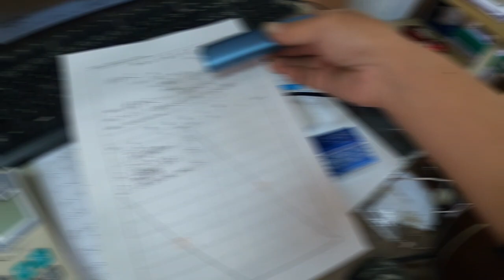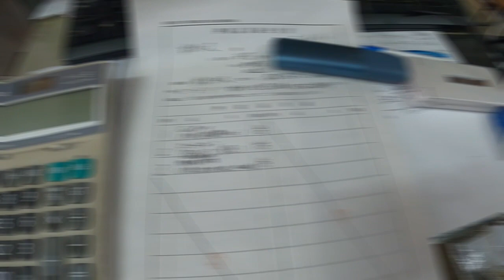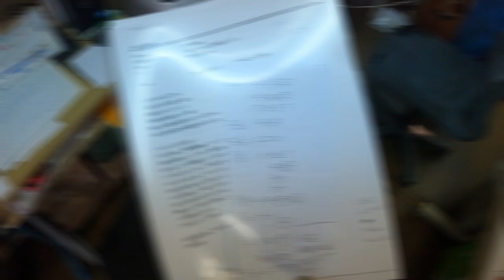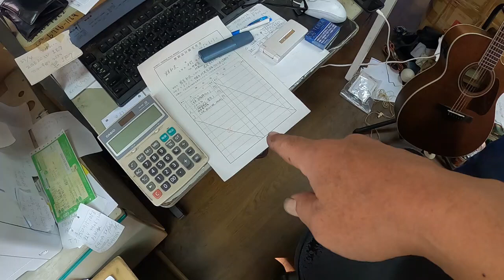😄 Ｔ先生 雑談です 🚨 いろいろ 👍 雑談 さきちゃん 👍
デュトロ ＸＺＣ６０５ キャンター 三菱ふそう JE1 ZEST ゼスト JF1 nbox バッテリー カスタム ZVW30 プリウス NZE151 カローラ ルミオン NCP91 ヴィッツ RS NB8C NB6C ロードスター PAPAS パパス 車屋 パパスチャンネル ヤフオク 中古部品 リサイクル 部品取り車 改造車 バラし方 外し方 改造 パーツ ヤフオク 動作確認 取り付け you tube#ユーチューブ#Filmora9#フィモーラ９

デュトロ　ＸＺＣ６０５　キャンター　三菱ふそう　ＪＥ１  ゼスト　JF1 nbox バッテリー　カスタム ターボ　ZVW30 プリウス NZE151 カローラ ルミオン NCP91 ヴィッツ RS NA8C NA6CE JF3 nbox カスタム ターボ　ZVW30 プリウス NZE151 カローラ ルミオン NCP91 ヴィッツ RS NA8C NA6CE  NB6C NB8C NCEC NB NA NC RS ロードスター ZZW30 MR-S MRS ＳＸＥ１０　アルテッツァ ＲＳ２００　ALTEZZA Zエディション
955141 アルファロメオ　ミト　ＭＩＴＯ　1.4　ターボ　スポーツ　パーツ　ヤフオク　外し方　改造　動作確認　取り付け　整備 修理 カスタム  you tube　ユーチューブ　Filmora9　フィモーラ９　整備 修理 カスタム